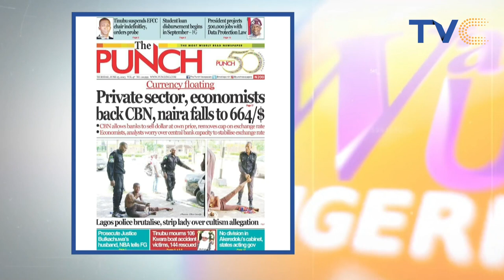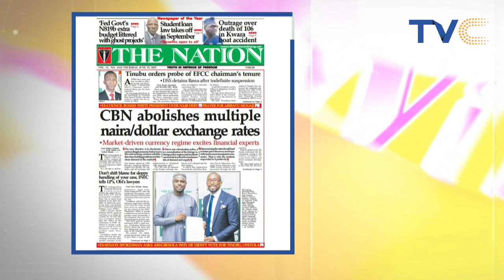FG To Start Disbursement Of Student Loan From September | Newspaper Review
See some of the major headlines on the front pages of the newspapers.

WakeupNigeria  June 15th, 2023